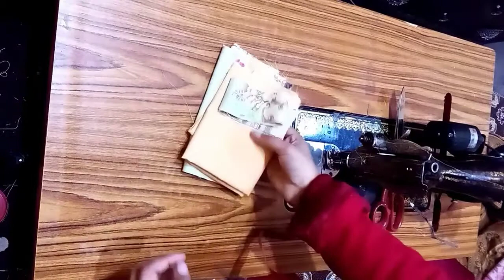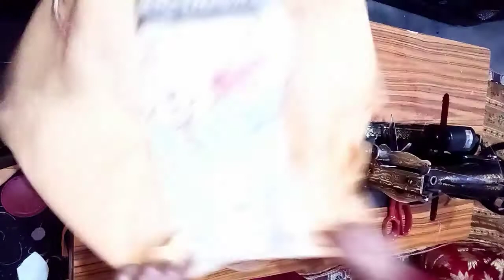How to use leftover fabric to make baby frock | lifeline with Saima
Today video is about reuse of extra fabric . Thanks alot❤️